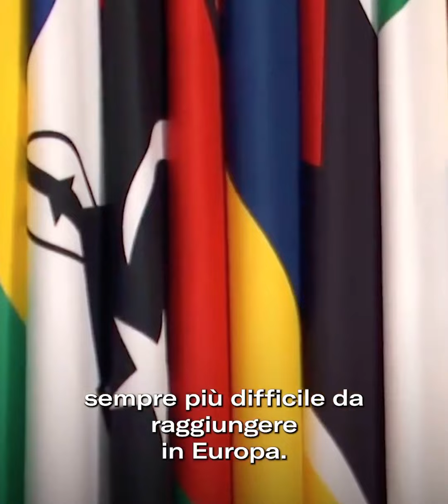GIORGIA MELONI LANCIA IL PIANO MATTEI AL VERTICE ITALIA-AFRICA IN SENATO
(Agenzia Italia News) LA PREMIER GIORGIA MELONI LANCIA IL PIANO MATTEI AL VERTICE ITALIA-AFRICA IN SENATO